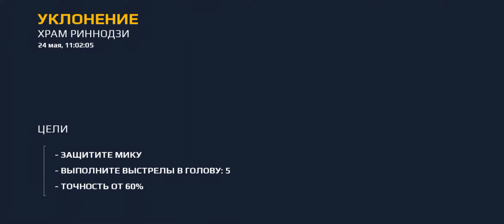MODERN COMBAT 5 - #5. УКЛОНЕНИЕ.